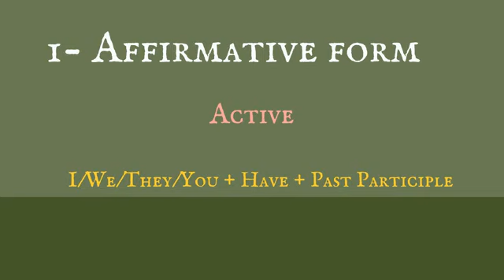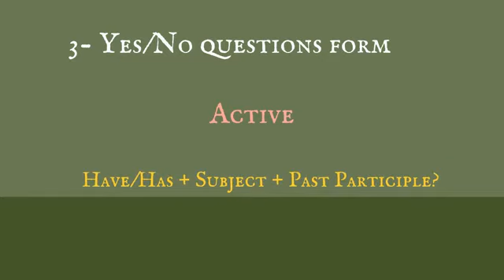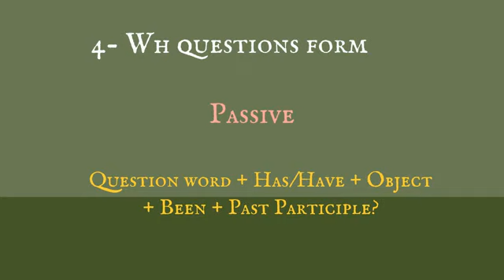8 present perfect simple tense forms by Dadou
It is a well-crafted course. It teaches you how to build English grammar sentences which are perfect in both structures and tenses. It takes you to step by step to be able to differentiate among subject, verb, and object. It enables you to transform any English sentence from active to passive and vice versa. We provide you with daily quizzes that come with model answers.
• Learn subject, verb, and how to agree between them.
• Build complete and perfect sentences in the English language.
• Learn the different kind of tenses in the English grammar language.
• How to write English sentences in both active and passive voice.
• Learn the different cases of ( If clauses ).
• Modal verbs and how to use them.
• Continuous assignments & quizzes with answers.
• Download separate audio files.
• Just know the basics and we will take you step by step.
Who this course is for:
• Intermediate & high schools students in addition to anyone who is interested in English grammar.
• Beginners who are interested in English grammar.